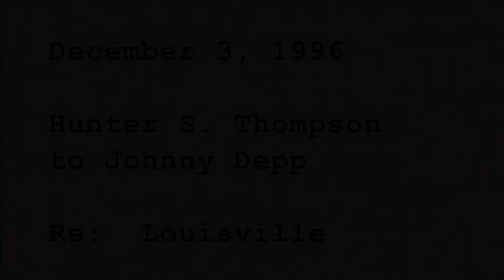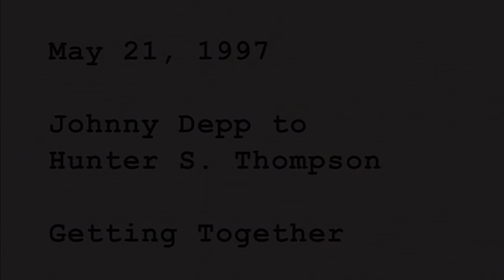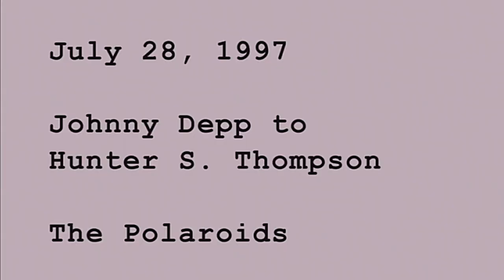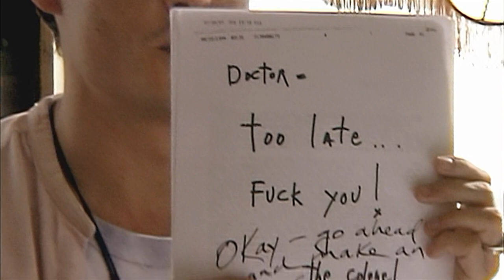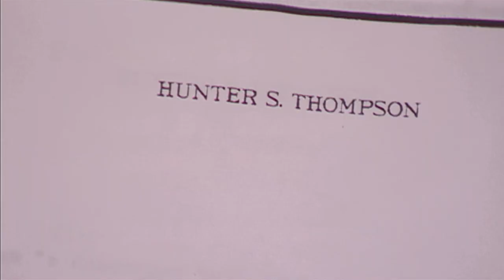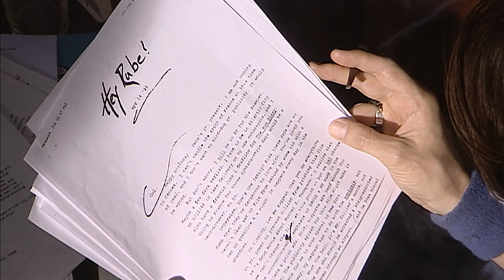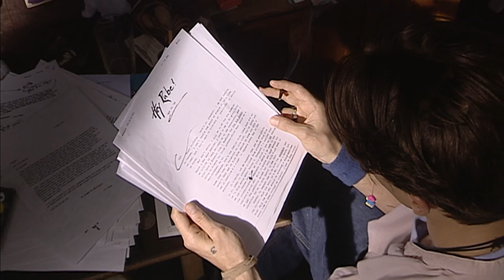Fear and Loathing in Las Vegas (1998) - Depp Thompson Correspondence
Raoul Duke and his attorney Dr. Gonzo drive a red convertible across the Mojave desert to Las Vegas with a suitcase full of drugs to cover a motorcycle race. As their consumption of drugs increases at an alarming rate, the stoned duo trash their hotel room and fear legal repercussions. Duke begins to drive back to L.A., but after an odd run-in with a cop, he returns to Sin City and continues his wild drug binge.

Director:
Terry Gilliam

Cast:
Johnny Depp As Raoul Duke
Benicio del Toro As Dr. Gonzo / Oscar Z. Acosta
Tobey Maguire As Hitchhiker
Christina Ricci As Lucy
Ellen Barkin As Waitress at North Star Cafe
Gary Busey As Highway Patrolman
Cameron Diaz As Blonde TV Reporter
Mark Harmon As Magazine Reporter at Mint 400
Katherine Helmond As Desk Clerk at Mint Hotel
Michael Jeter As Ron Bumquist
Penn Jillette As Carnie Talker
Craig Bierko As Lacerda
Lyle Lovett As Road Person
Laraine Newman As Frog-Eyed Woman
Harry Dean Stanton As Judge
Tim Thomerson As Hoodlum
Flea As Hippie/Musician
Christopher Meloni As Sven, Flamingo Hotel Clerk
Troy Evans As Police Chief
Debbie Reynolds As Herself (voice)
Jenette Goldstein As Alice the Maid
Verne Troyer As Wee Waiter
Gregory Itzin As Mint Hotel Clerk
Buck Holland As Shopper
Richard Riehle As Dune Buggy Driver
Mary Gillis As Shopper
Elenn Barkin As North Star Waitress
Hunter S. Thompson As Other Duke in Matrix Flashback (uncredited)
Richard Portnow As Wine Colored Tuxedo
Steve Schirripa As Goon